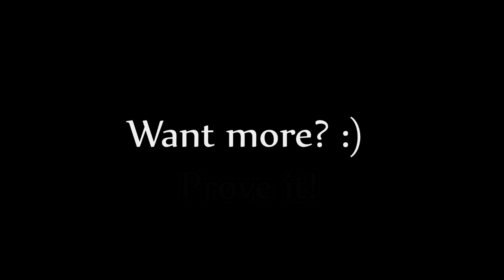HCTeams Let's Play┃MapX Ep.1┃NEXT TO ALEX.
►○○○○○○○OPEN ME○○○○○○○◄
✗Leave some support below!
✗Texture Pack: Zepame
purposes only.
✗Frequently asked questions:
   ✗Mouse: Razer DeathAdder 2013
  ✗Keyboard: Alienware Keyboard
   ✗Headset: Logitech G430's
   ✗DPI: 1,000
   ✗Sens in-game: 35-40%
Thanks for reading the description, you're one of the few.